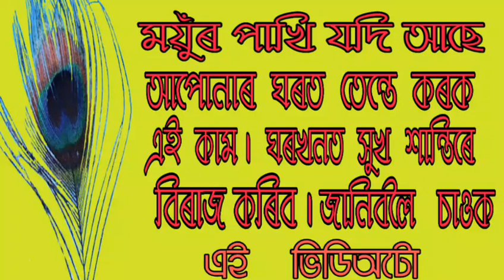ময়ুৰ পাখি যদি আছে আপোনাৰ ঘৰত তেন্তে কৰক এই কাম ৷ ঘৰখনত সুখ শান্তিৰে বিৰাজ কৰিব ৷ চাওক এই ভিডিঅ’টো